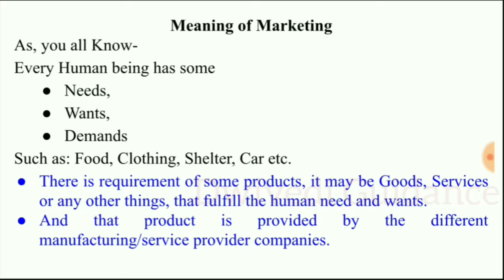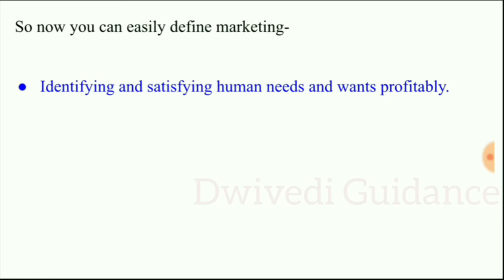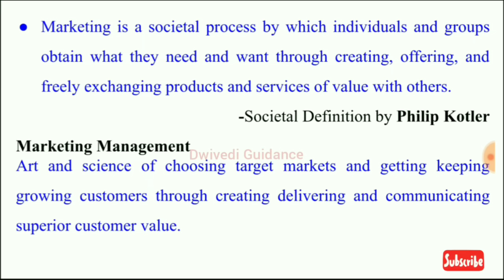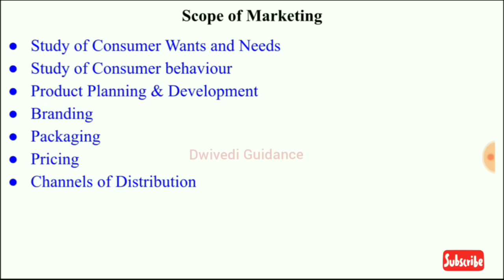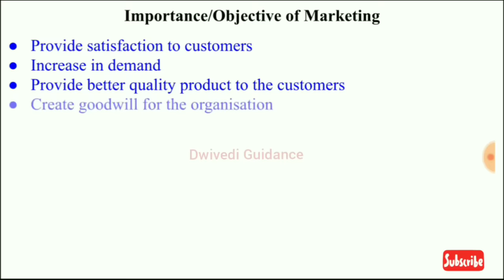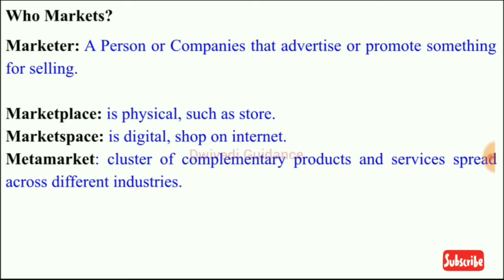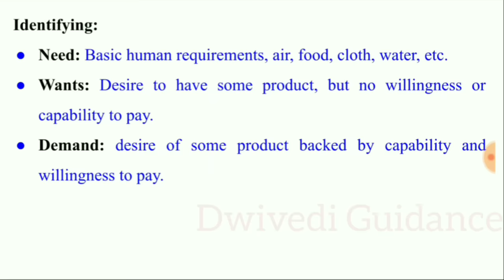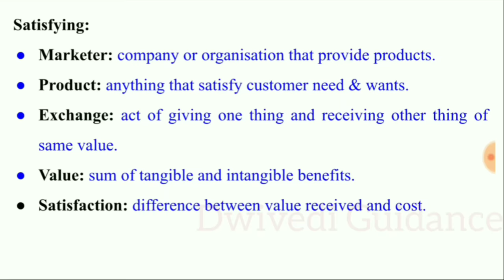Marketing, marketing management, Core Concepts, marketing management mba, marketing management bba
Hello Learner's
In this we have quickly revised (Revision फटाफट) the following topics of marketing management :
Marketing : Meaning and Definition,
Marketing Management : Meaning and Definition,
Nature of Marketing,
Scope of Marketing,
Functions of Marketing,
Importance / Objective of Marketing,
What is Marketed,
Who Markets: Marketer, Marketplace, Marketspace, Metamarket,
Core Concepts : Need, Wants, Demands, Product, Exchange, Value, Satisfaction